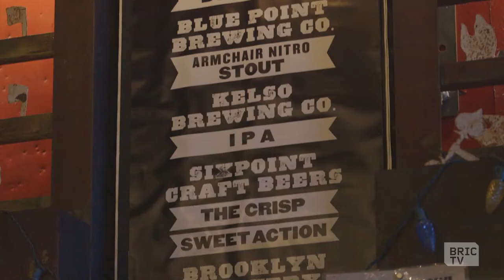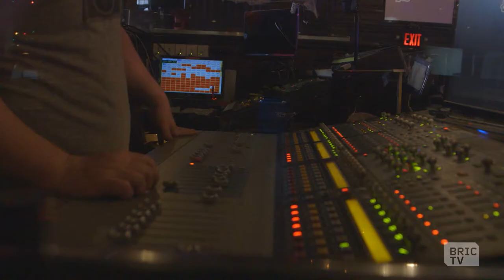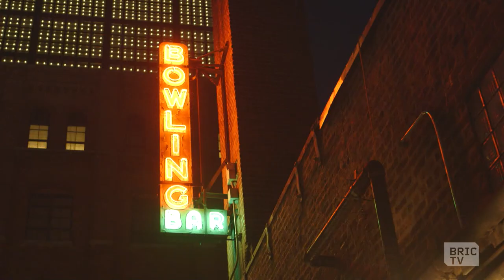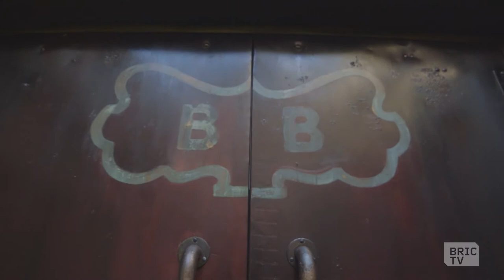"Behind the Bowl" - Peter Shapiro & Charley Ryan Owners of Williamsburg's Brooklyn Bowl | BK Stories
Now celebrating 7 years of bringing live stage performance, bowling and southern cuisine under one roof, Brooklyn Bowl has become a staple iconic location for entertainment in the new, "hip" region of Williamsburg.

In the special profile, we go behind the bowl with co-owners Peter Shapiro and Charley Ryan who talk about their partnership and the establishment, and how their unique concept came about.